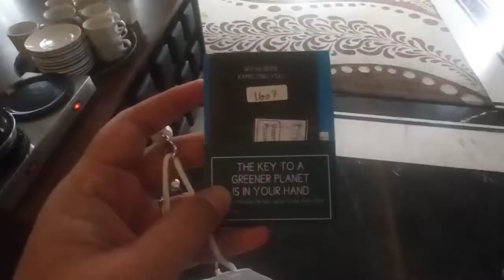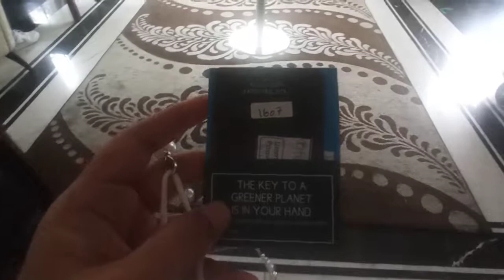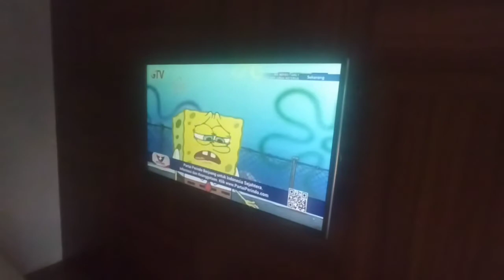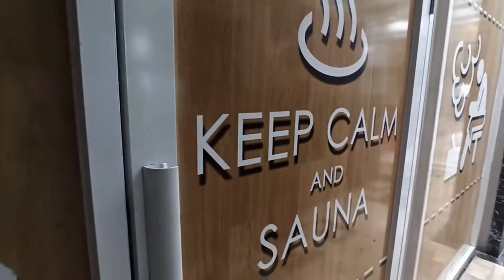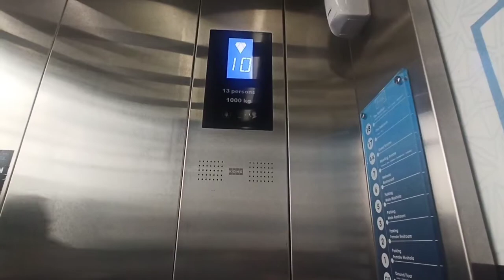GRAND TEBU HOTEL TYPE FAMILY (2 LANTAI) | BANDUNG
Haiiii semuanya...

kali ini aku dan keluargaku menginap di Grand Tebu Hotel Bandung tipe Family.

alamat nya :
Grand Tebu Hotel

Jalan L.L.R.E Martadinata (Riau) No. 207, Riau, Bandung, Jawa Barat, Indonesia, 40114

untuk harga bisa di cek langsung via Traveloka yaa guysss

Terimakasih yang sudah menonton, semoga menjadi referensi kalian saat mencari penginapan di daerah Bandung yaa..